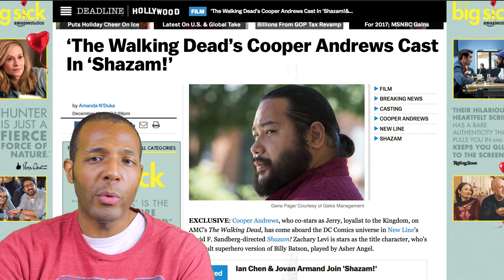DC's Shazam Casts Cooper Andrews as Billy Batson's Group Home Leader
DC's Shazam Movie Casts Cooper Andrews as Billy Batson's Group Home Leader

Now those pesky foster kids in DC's upcoming Shazam movie have somebody to watch over them!

Cooper Andrews, an actor who's probably most famous for playing Jerry on The Walking Dead, has landed the role. News reports haven't given his character's name in the movie, but he could be playing Mr. Vazquez, one of the adult leaders of the group home in the DC Comics stories. We'll see though.

But where's Mrs. Vazquez? Has the movie decided to change things by only having one leader of the home instead of two? It's not really that big of a deal, really, but it's definitely worth noting, in my opinion.